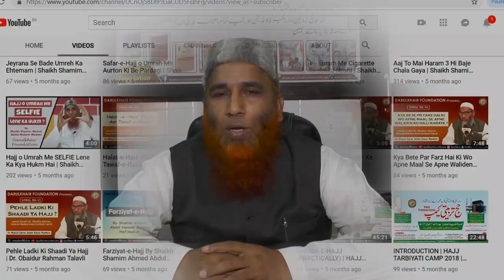Subscribe Our Channel By Shaikh Shamim Ahmed Madani